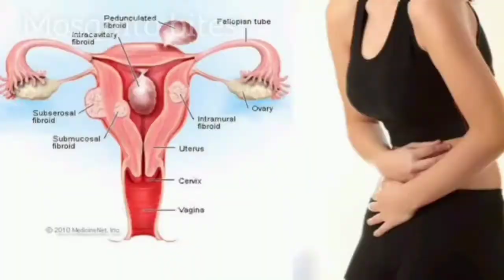Girls favourite make up products in Tamil PART-2❤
Hi guys ❤
Hope you all doing well!
Keep support!!!
Incase you missed my previous videos
link here

Our previous video link here!

Everything is takes time!!!
Still hope is exist!